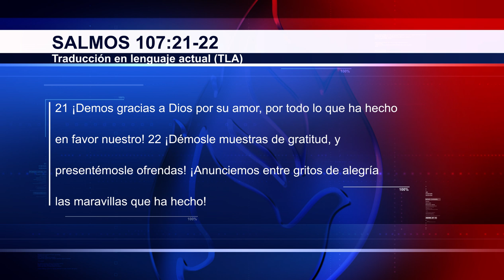OFRENDA DE GRATITUD